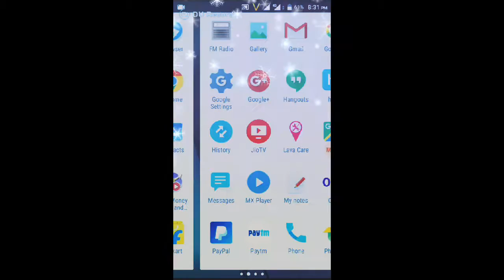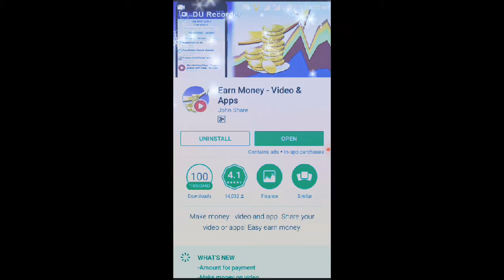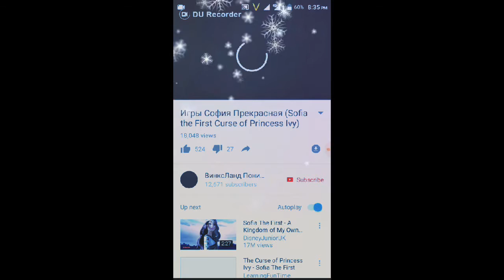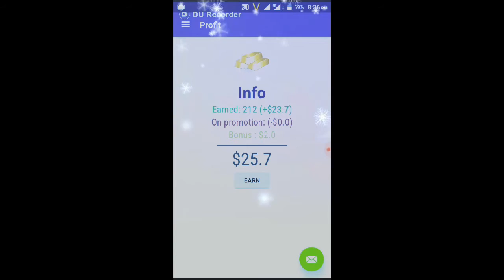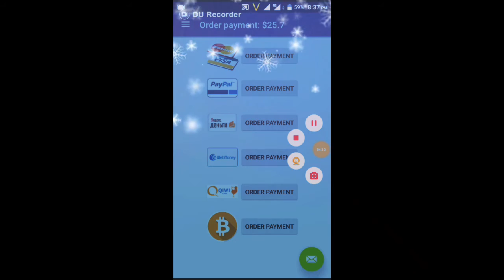EARN INCOME 10$ daily (100%)